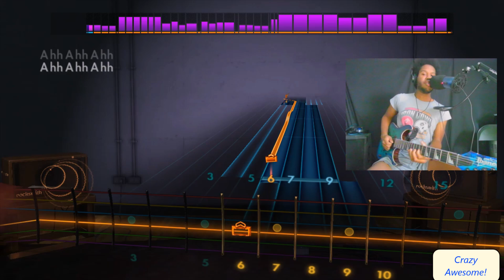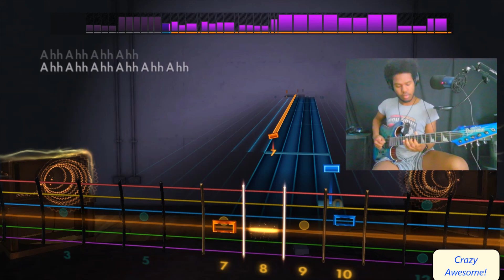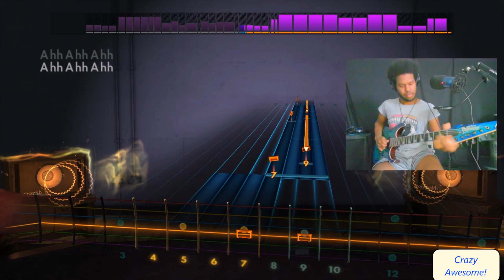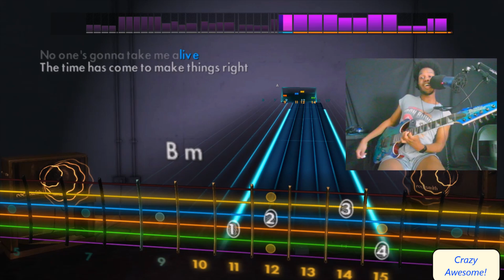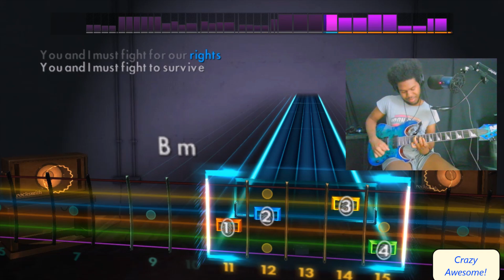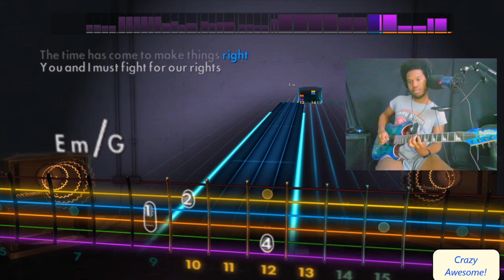"Knights Of Cydonia" - Muse (Rocksmith 2014 Guitar Cover & Playthrough)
Another Rocksmith OG! THIS SONG IS SO HARD PLAYING ON THIS PATH LOL. But it's insanely fun to revisit lots of these songs! I love this song so much! ❤️🎸🕺